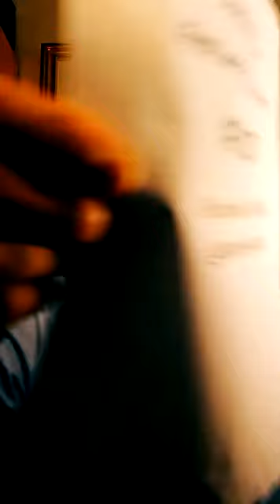SUNDAY MORNING #11721 (Full)